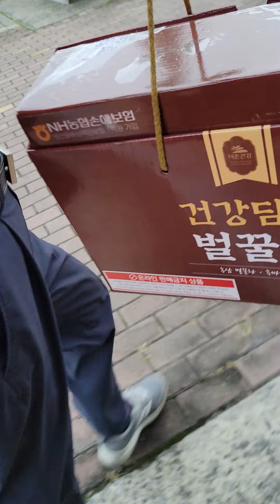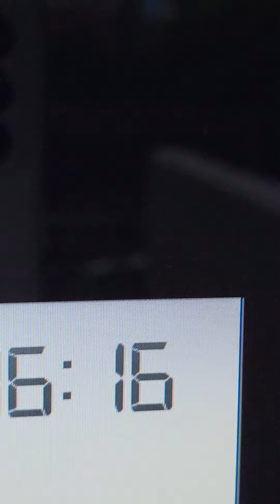🏝남편 출근길 이에요🩵😄 행복한 아침 지내세요🙆 감사합니다❤️